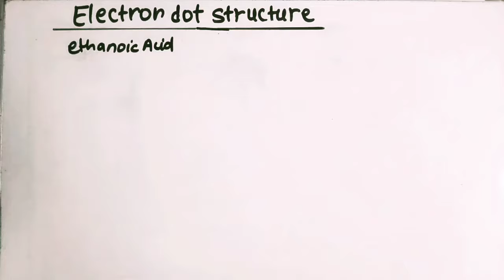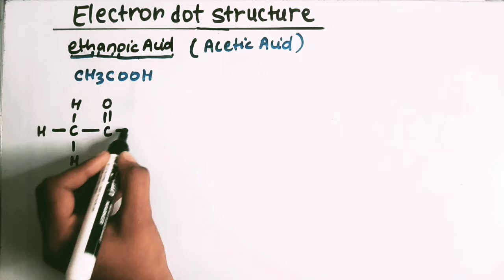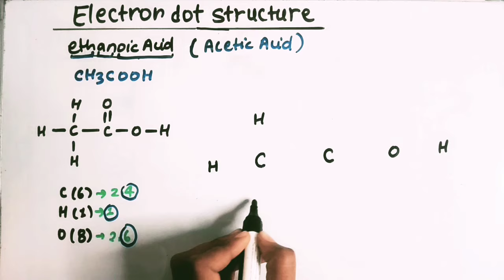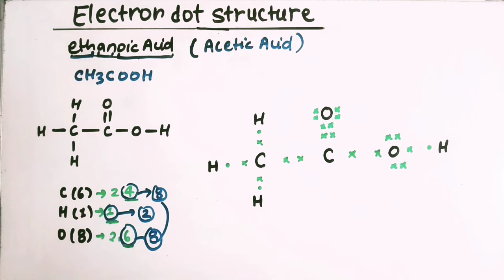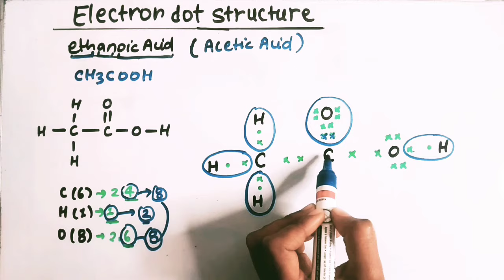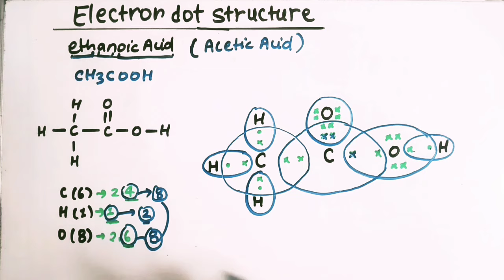electron dot structure of ethanoic acid, class-10th l science l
ch3cooh electron dot structure
ethanoic acid electron dot structure class 10
ethanoic acid electron dot structure
draw the electron dot structure for ethanoic acid class 10
electron dot structure of ethanoic acid class 10
electron dot structure of ethanoic acid